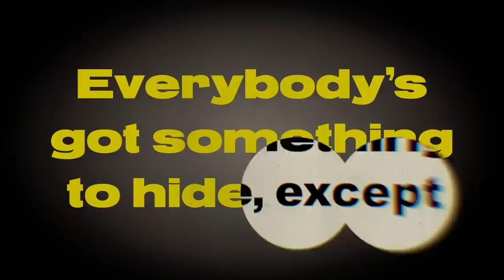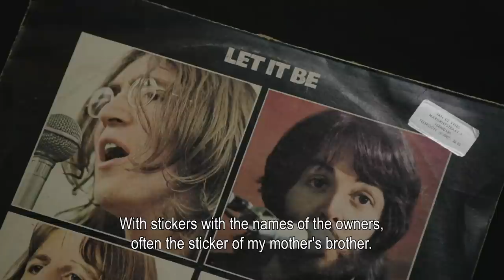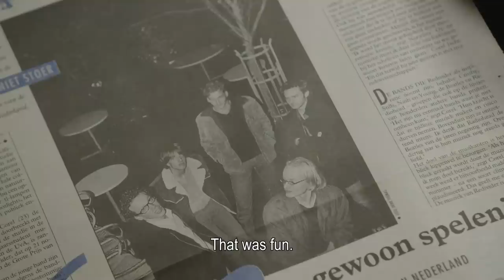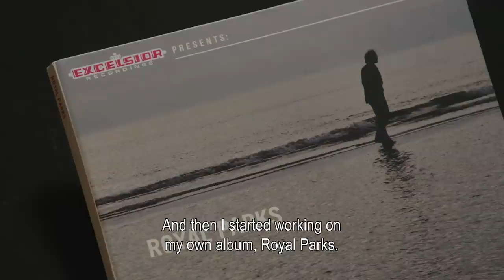Everybody's got something to hide, except DIEDERIK NOMDEN (Dutch spoken, English subtitles)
Diederik talks about his musical past and his love for the Beatles.